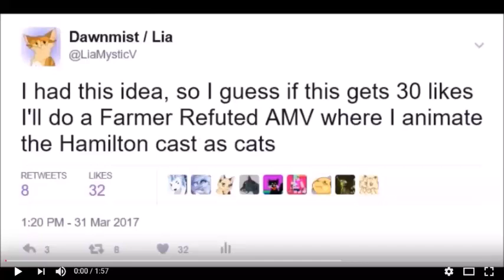Hamilton cat AMV - Farmer Refuted (Reupload, no audio, see description)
Youtube took the original down, so here's a reupload.

It's finally done! It's been so long since I've actually finished an AMV!

I had this idea a while back, and since, I want to make more Hamilton cat AMVs!

Designs for the characters belong to me.

Song: Farmer Refuted (Hamilton)